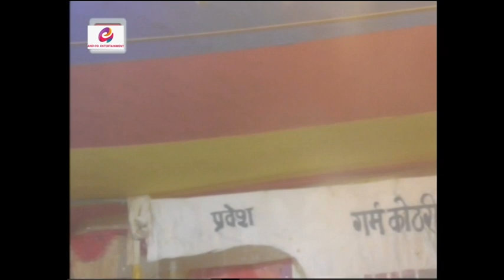Jogindar_Ray​​ ke Maithli nach program Naina gadh ke larai part 10 || नैना गढ़ की लराई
muje Umeed hai ki ye video apko pasand aayegi!😊

Jogindra ray ke nach program naina gadh ki larai part 10